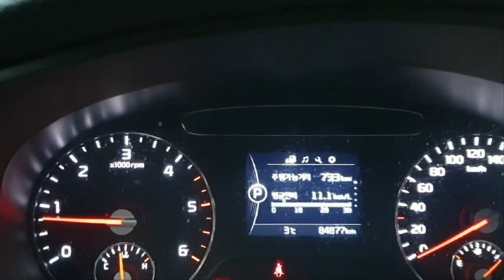고산식용산나물 과 (독초) 백과#누룩취#곰취#병품쌈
안녕하세요 버팀목 TV 임윤희 입니다
여러가지 많은 종류들을 알려드리고 싶었습니다
해발 1300고지 이상에서 촬영하였습니다!
많은 산채들과 꽃들이 너무 아름답기만 합니다
언제든지 궁금하신점은 댓글 남겨주세요~